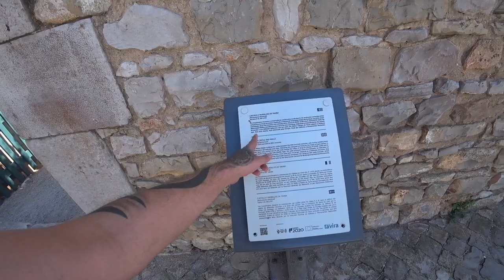🏰 Castelo de Tavira 🇵🇹 | EP 42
🤳 Este pequeno castelo tem muito charme, no interior das muralhas 🧱 podemos apreciar um belo jardim e apreciar as vistas para a cidade e as suas casas brancas! Muito bonito!

🇬🇧 🤳 From Tavira Castle,  🧱  the walls remain, which are well preserved and you can climb to the highest points, to have a beautiful view of the city.

🍿 ⌛ Capítulos do vídeo :

[🎬] ► 00:00 ◀ Trailer
[🎉] ► 00:08 ◀ Genérico
[🌟] ► 00:27 ◀ Introdução
[🚪] ► 01:21 ◀ Portão do Castelo
[🪜] ► 01:40 ◀ Escadas da Muralha
[🚶] ► 02:47 ◀ Andando pela Muralha
[❤️] ► 04:05 ◀ Lenda da Moura do Castelo de Tavira
[🌹] ► 06:10 ◀ Jardim
[🧱] ► 06:27 ◀ Subindo a Atalaia
[🏰] ► 08:07 ◀ Subindo a Torre de Vigia

ᴾᵃᵘˡᵒ ᴬˡᵐᵃˢ 👻